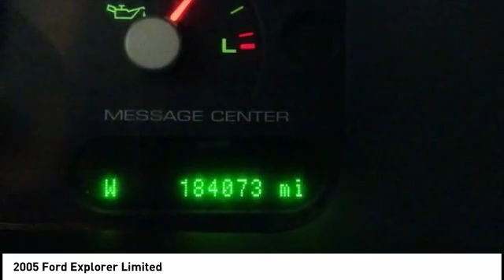2005 Ford Explorer Cedar Falls IA UD12407B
2005 Ford Explorer Limited